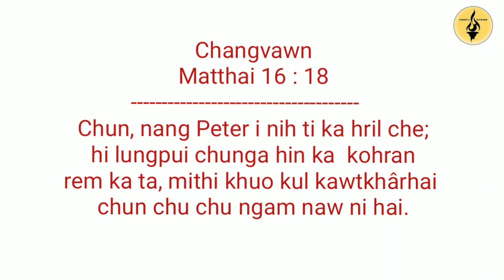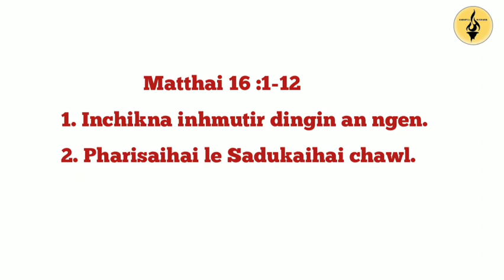Upa Lalsanghlun Keivom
Online Puitling Sunday School, Independent Church of India, Sub-Hqtrs., Shillong
Inchuklai - 17na
Matthai 16 : 1 - 28

_Video edited by David Huolngo